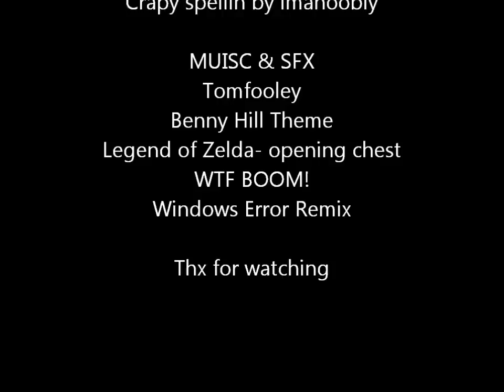Minecraft 1.3.1 in a nutshell Original Video (Cartoon Parody)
R.I.P Single Player Commands

Hey whats up?! sry tat i haven't made a youtube vid for a long time i have a life lol
this took me a shit alot time to edit this, enjoy
BTW i not rly good at animating so it look like a slideshow

my next vid going to be a minecraft showcase

its either
Modern Houses
or
A village
comment which should i make